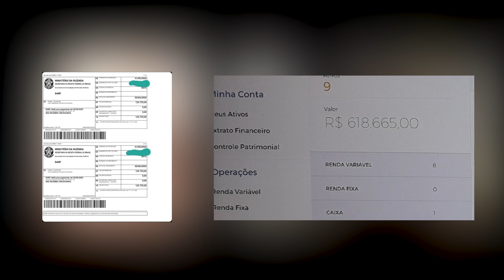MEIO MILHÃO DE REAIS EM 1 MÊS I PODCAST TRADER DE ELITE C/ LUÍZ SOLDATI I EPISÓDIO #002